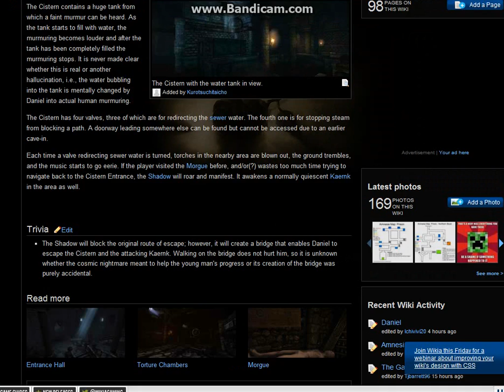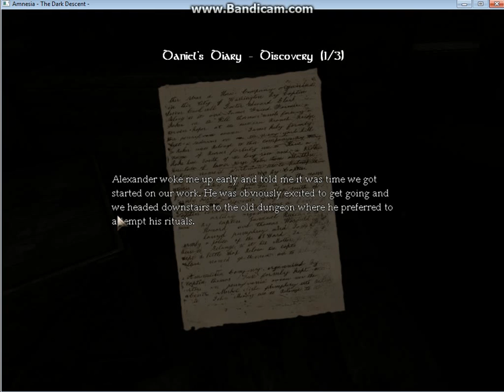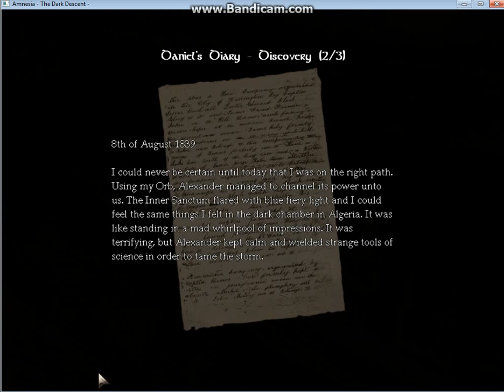Let's Play Amnesia - 18 - Cistern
Welcome to my playthrough of Amnesia!  In this episode, I don't trust water.